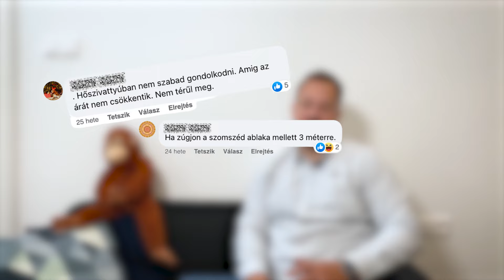Tévhitek és igazságok a HŐSZIVATTYÚRÓL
🧐Egyik Facebook posztunk alatt rengeteg kérdést kaptunk, nagy igazságokkal és tévhitekkel a hőszivattyúkról.
❄️Megkértük szakértő kollégáinkat, hogy válaszoljanak ezekre, hogy ezzel is segítsük az ügyfeleinket a döntésben, mielőtt a megújuló energia mellett döntenének.